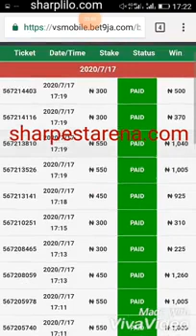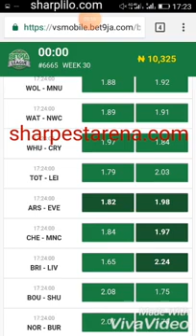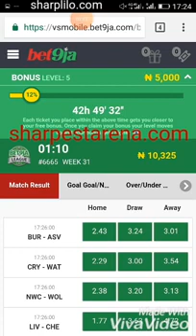Cheats to Win Bet9ja Virtual Without Losing a Single Game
How to win betnaija everyday